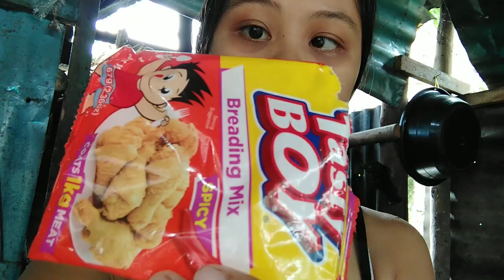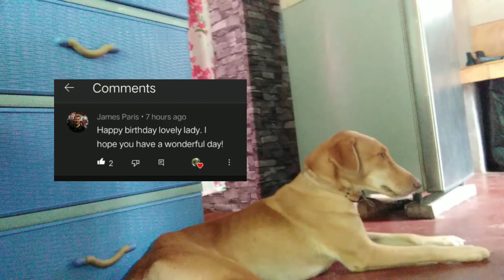$69 budget for province birthday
my 26 birthday
hello Amazing people I know this video is not that much interesting or so much helpful but I'm hoping you still watching this one and give this like thank you so much god bless you always